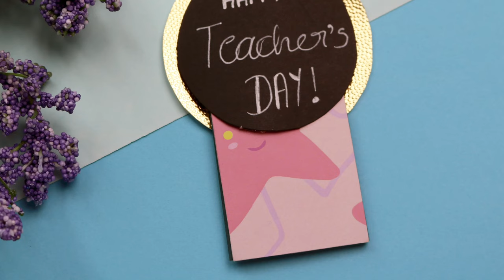DIY Teacher's Day Crafts| Teacher's Day DIY Gifts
About :
Hello friends, in this video we have made a very beautiful teachers day crafts. If you have any query feel

Device used for video recording : Sony 5K

Software used for video editing : Wondershare Filmora, Version 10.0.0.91